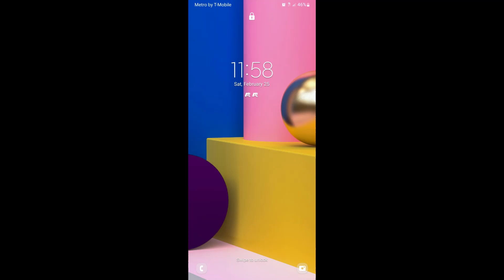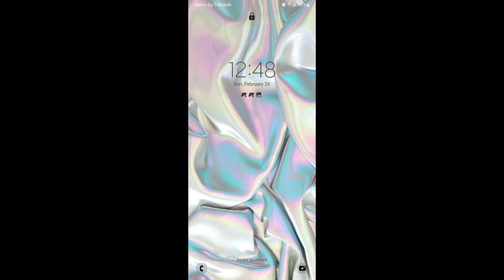195 2 didnt expect to go to an hour